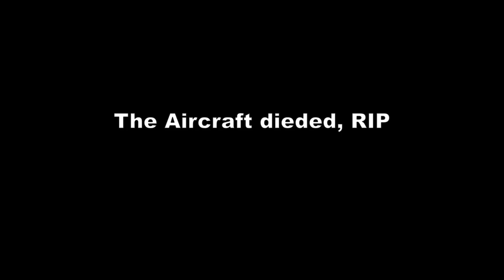Next Gen POKEMON Music is SOMETHING ELSE. [Epilepsy Warning]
Gen 9 Music Video with Memes /OST Video, hits different!

These are pretty much the things that came to my mind when i heard the soundtracks of the new pokemon Games Scarlet & Violet (+some Memes). This Themes HIT HARD!
For someone like me the video was a lot of work, but i hope i make at least a few people laugh.

If you want you can also visit us

Das sind in etwa die Gedanken die mir in den Sinn kamen, als ich die Soundtracks von Pokemon Karmesin & Purpur gehört habe (+ein paar Memes).
Für jemanden wie mich, sind diese Videos viel Arbeit, aber ich hoffe ich kann wenigstens ein paar von Euch zum lachen bringen.

Wenn du möchtest kannst du uns auch besuchen :)

Ich wünsche einen schönen Tag!
Game: Pokemon Scarlet & Violet
Producer: Game Freaks by Nintendo

Some of the Memes in Order:
Kazoo Kid
The Future is now old Man (Malcolm in the Middle)
Random Ace Combat 7 Skies Unknown Clip
Drumming Gorilla
Yo Yo Yo Vine
Aerobic Video
Work it Willis
Head wipping Cat
Ok lets Go Kid
Zyzz dancing
Dancing Polish Cow
Star Fox 64
Office Rage Guy
Konosuba Dancing
Floating Frog
Wise Mystical Tree
American Psycho (Outro)